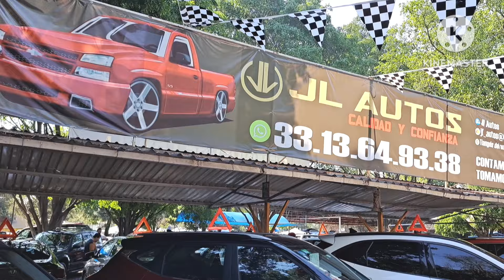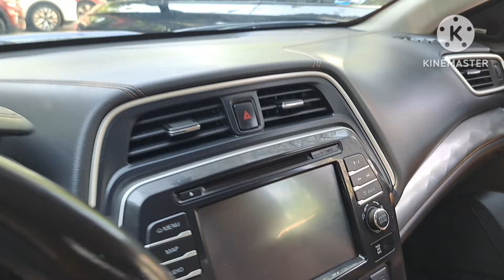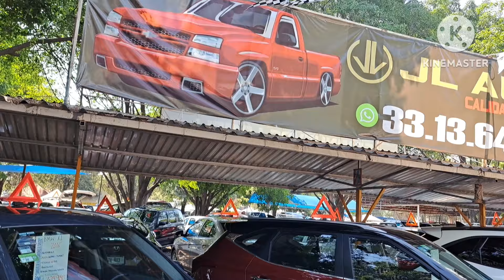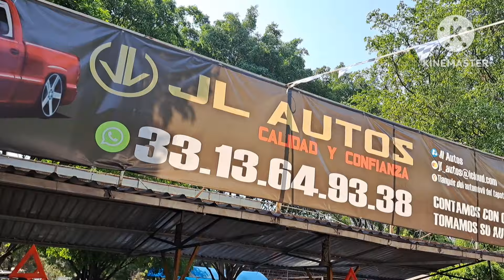Marcas de prestigio JL AUTOS Tianguis de autos usados el tapatio autos de mexico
Marcas de prestigio JL AUTOS Tianguis de autos usados el tapatio autos de mexico en este lugar vas encontrar una gran variedad de autos y camionetas